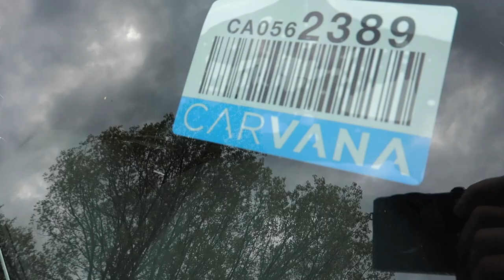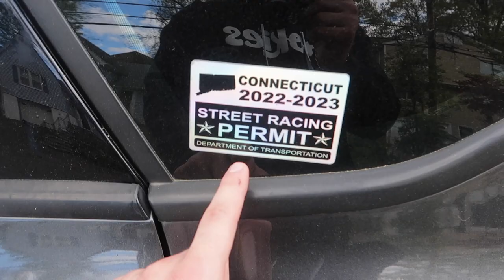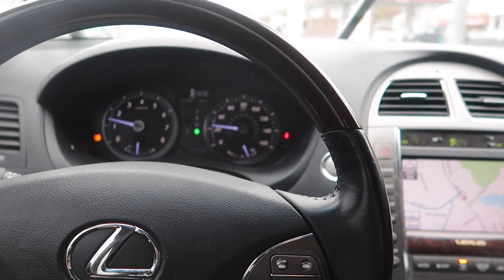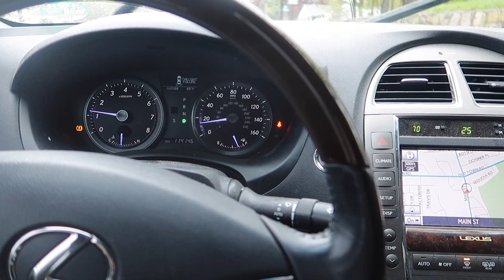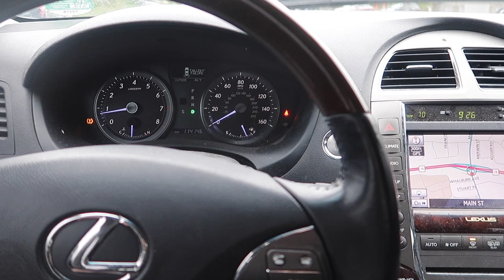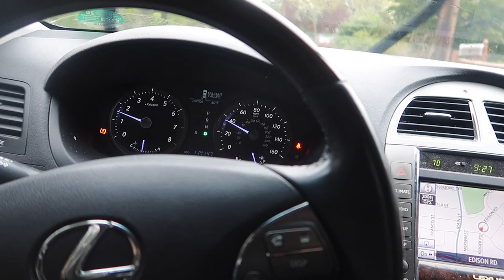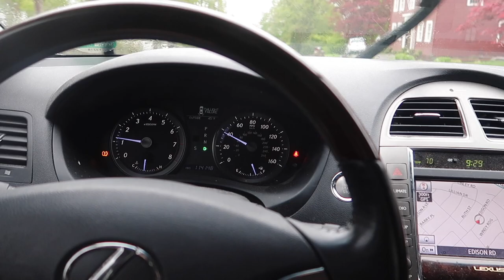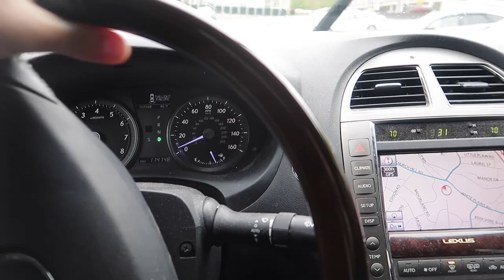Carvana bought my modified Focus ST!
No clickbait, I really sold my Focus & it’s all for the better! Hopefully yall stick around for what I got planned going forward!